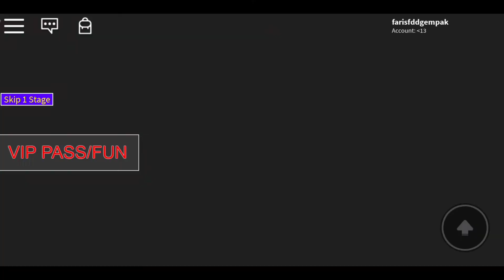KENE SCAM!!! | Roblox: Escape the iPad Obby #3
Hey Guys!!! Hari ni aku bermain Escape The Tablet buat kali ke-3. Aku finally dapat habiskan obby ni tapi kat hujung obby something happen. So, kalau korang nak tau apa jadi, tengok video ni sampai habis. Thank you kepada mr.diamond TTP sebab cadang aku untuk main Roblox. Aku harap korang enjoy video ni. Jangan lupa untuk duduk rumah disebabkan Covid-19, ok?